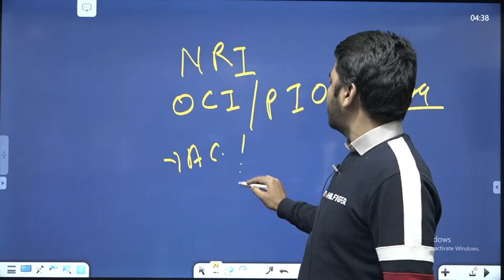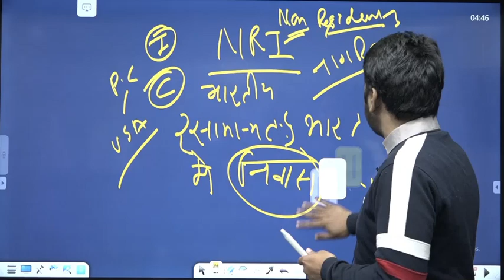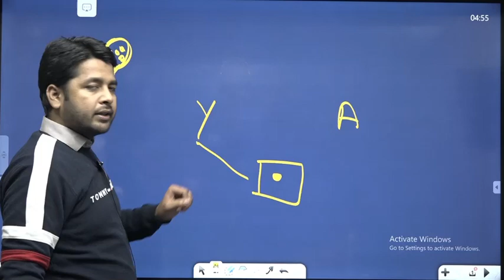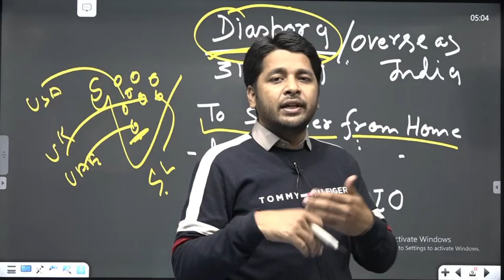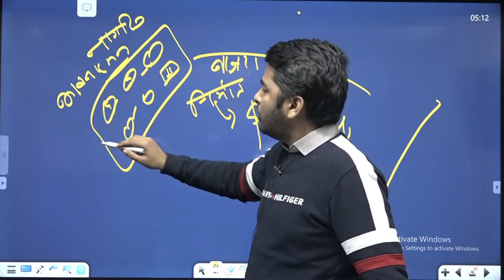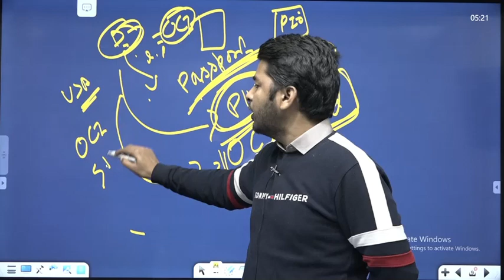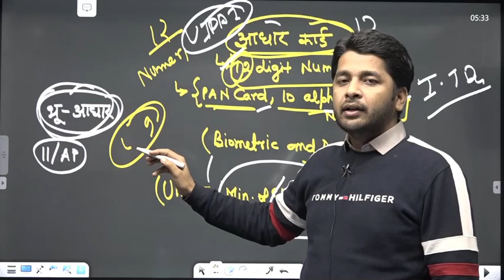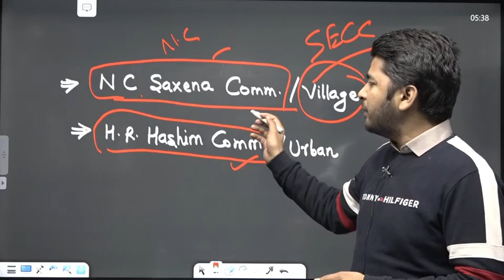17. NRI | OCI | PIO | Diaspora | NSR | Census | Aadhar | SECC | UPSC | Civil Services | Study 91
🔰 Foundation Batch Yogesh Sir की Class Study91 के App या Website पर भी Available है Join करें:-

🔰 Yogesh Sir की Social & Political Issue की क्लास देखने के लिए यहाँ क्लिक करें -

Join Us On Different Platform -